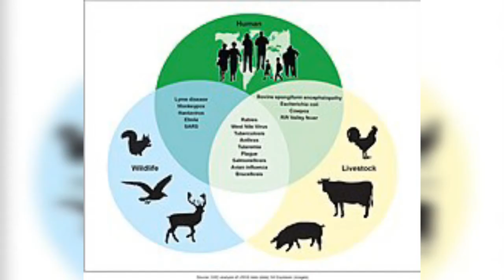A/L AGRICULTURE SCIENCE කෘෂිකාර්මික ආපදා හා සෞඛ්‍ය ගැටලු LESSON NO: 18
A/L AGRICULTURE SCIENCE
කෘෂිකාර්මික ආපදා හා සෞඛ්‍ය ගැටලු